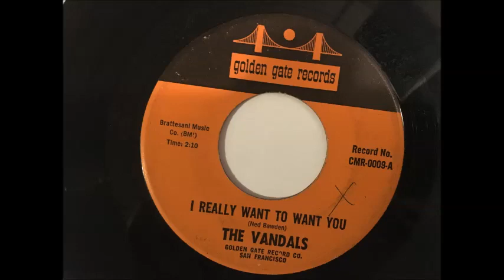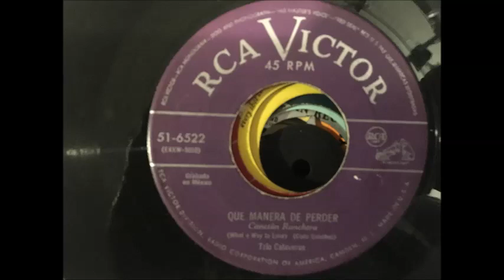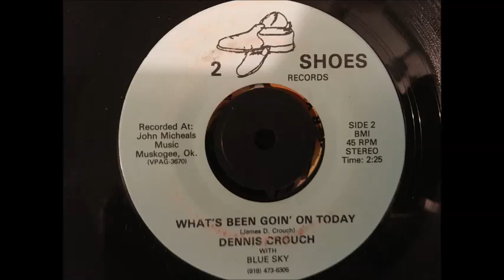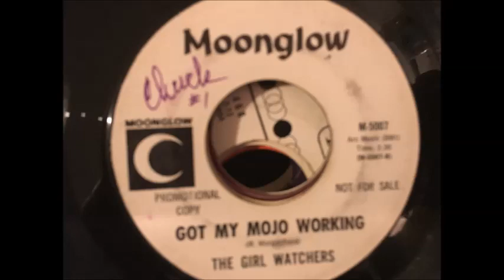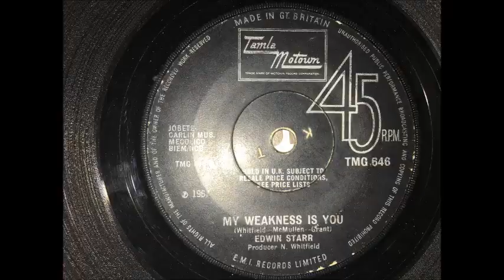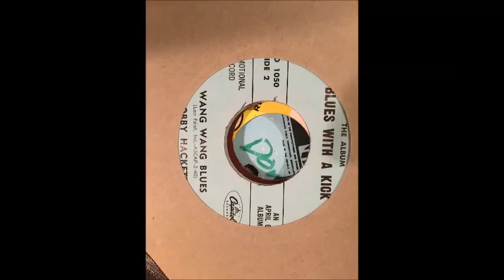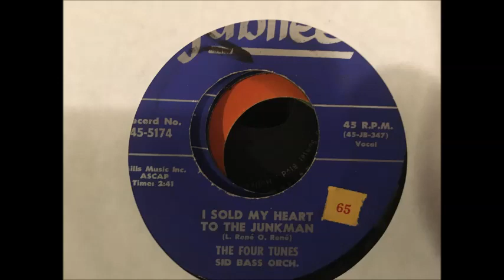Kittie "Miss Soul" Doswell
Kittie "Miss Soul" Doswell -Broken Pieces Of My heart
Label:
Soul Records - SO-1000
Format:
Vinyl, 7", 45 RPM, Single
Country:
US
Released:

Genre:
Funk / Soul, Blues
Style:
Gospel